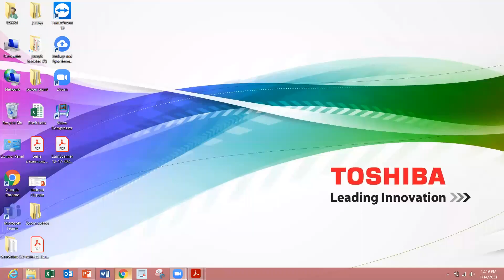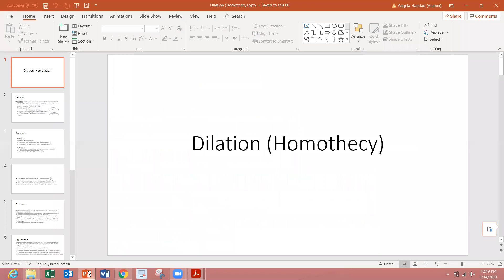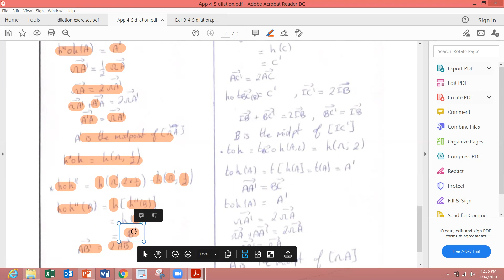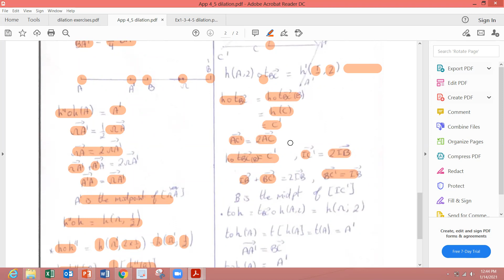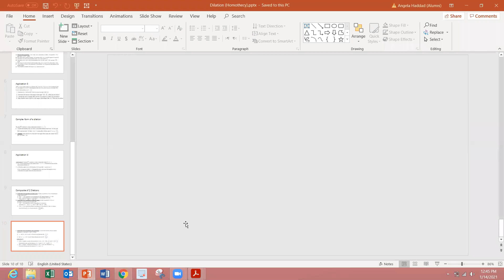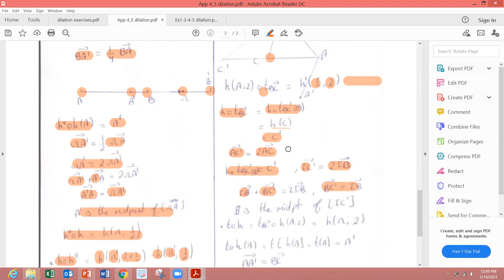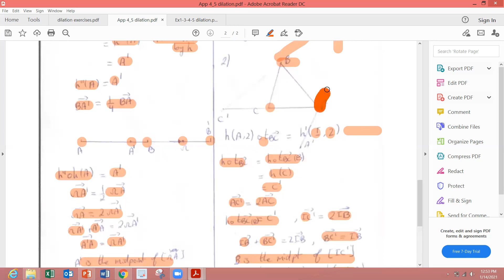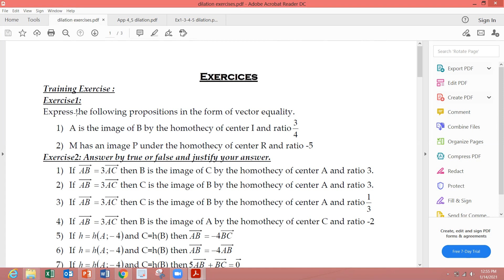GS 14 1 2021 activity 5 dilation